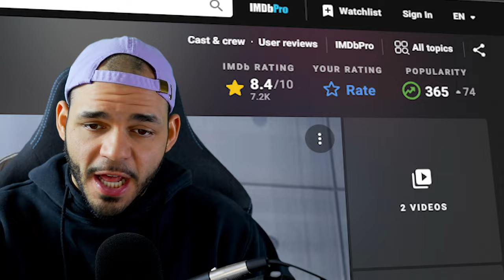is Blue Lock the BEST Sports Anime?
You Challenged me to Watch A New Anime Every Week, and so... we're starting with Blue Lock. We dive into the intense and competitive world of football to follow the journey of Yoichi Isagi, a talented high school soccer player who is scouted to join the elite Blue Lock training program, where only the top strikers in the country are selected to participate. With his dreams of becoming Japan's top striker on the line, Yoichi must navigate the cutthroat competition and internal conflicts within the team to prove himself and achieve his ultimate goal.

Relevant words: